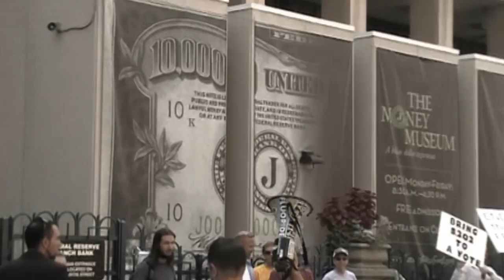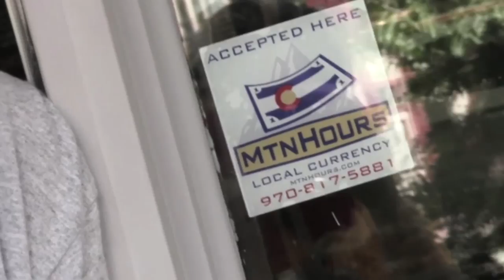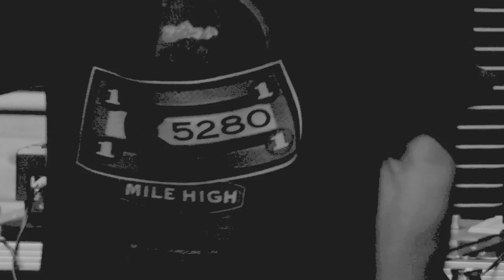Wandering Monks - Money vs Energy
Money vs Energy is from the EP Jubilee featuring Linguistory & McAD, the Wandering Monks. This video was recorded at Denver Open Media and at Shine in Boulder, Colorado. Additional footage was provide by Wayne Walton. Production team included: Steve Valdeck, Greg Eakins, Anthony LaRocca and Jason Breheny.